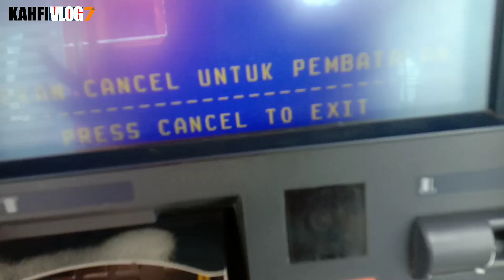CEK SALDO PKH SIANG HARI 17 APRIL 2022 DI ATM LANGSUNG SEMOGA ADA SALDO MASUK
Bpnt
Pkh
info pkh
info bpnt
bansos
pip
kjp plus
klj
info blt minyak goreng